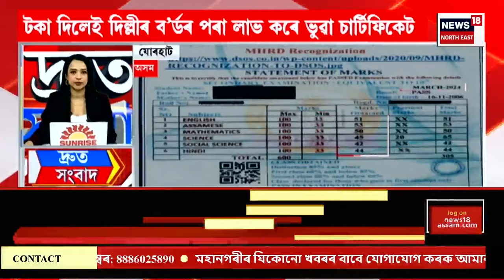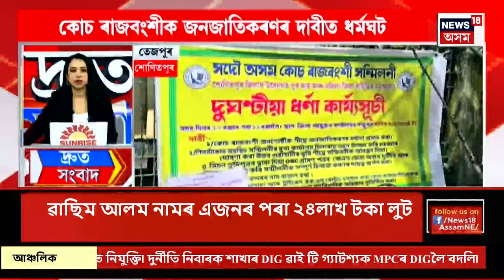SPEED NEWS : TOP 100 NEWS | চাইবাৰ অপৰাধীক লৈ আৰক্ষী আযুক্তৰ সংবাদমেল | CP Press Meet on Cyber Crime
SPEED NEWS : TOP 100 NEWS | চাইবাৰ অপৰাধীক লৈ আৰক্ষী আযুক্তৰ সংবাদমেল
চাইবাৰ অপৰাধীৰ পৰা জব্দ কৰা ATM, পাছবুক, বহিঃ ৰাজ্যৰ নগদ ধন প্ৰদৰ্শন  দুখীয়া যুৱক-যুৱতীৰ নামত বেংকত একাউণ্ট খুলি একাংশই সংঘটিত কৰিছে চাইবাৰ অপৰাধ
‘চাইবাৰ অপৰাধীয়ে বিভিন্ন কৌশল কৰি ধন লুটি আছে’
কোনো ধৰণৰ এপ’ৰ নামত ধন নিদিবলৈ আহ্বান আৰক্ষী আযুক্তগৰাকীৰ